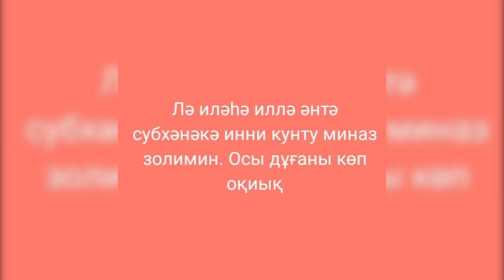Жер сілкінгенде не істеу керек?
Жер сілкінгенде не істеу керек? | TALIM TV